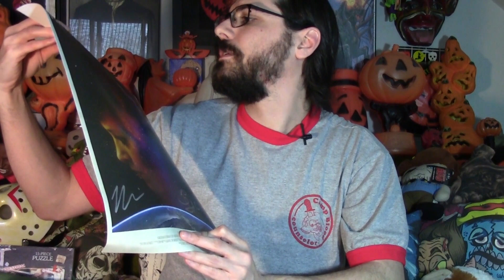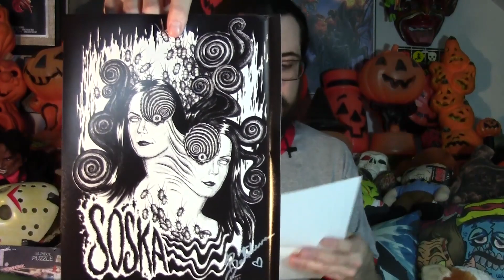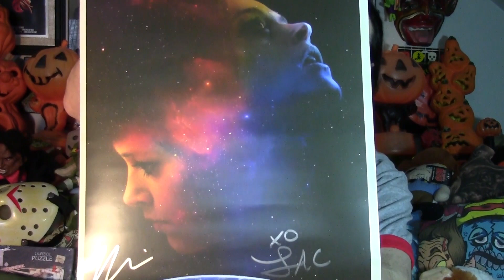Box of Dread Unboxing: March 2018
Hate my face and voice?  Hit the timestamp links below to get right to the items:
Opening and thoughts on delays: 0:36
Letter: 2:10
1st item: 2:23
2nd item 2:44
3rd item 4:16
4th item 4:55
5th item: 5:18
Recap: 6:06
Final thoughts: 6:42

***Halloween Nights Shirt*** on my Etsy Shop!

Greetings from Moon Hill EBOOK